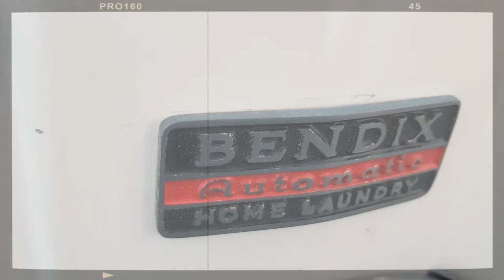Rose Seidler House Tour - Photo compilaton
Some snaps from our visit to Rose Seidler House in Wahroonga Sydney - DEC 2018